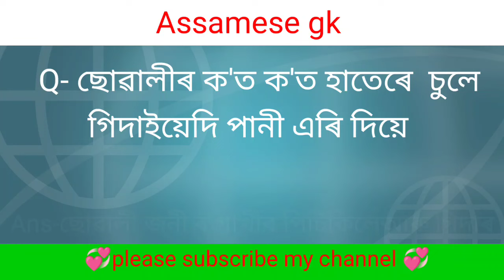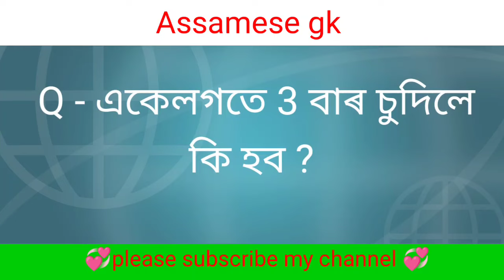Assamese gk| gk video|| assamese gk questions and answers|gk video in Assamese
Assamese gk| assamese language gk video| assamese gk questions and answers|gk video in Assamese

              This Video is Only Made For Education (General Knowledge) Purpose. So Don't Take  it Seriously. Just Enjoy it...

gk Assamese
Gk gyan assam
Interesting gk in Assamese
Assam gk 2022
Assamese interesting gk 2022

Keyword ~
assam gk অসমীয়া সাধাৰণ জ্ঞান
 assamese gk || assamese knowledge || assamese facts
assamese gk qumost
আপুনি নজনা কথা 🤔 axomiya quiz || assamese gk || axomiya knowledge || new gk questions
assamese gk || কিছুমান নজনা কথা 🤔 assamese facts || assamese knowledge || new gk 2022
apsc question
অসম জিকে
অসমীয়া কুইজ
অসম gk
assamese quick gk
assam history gk
jd real knowledge
assam psc question answer
অসমীয়া সাধাৰণ জ্ঞান
gk assamese
assam gk question and answer
assameese new gk
gk assamese video
important gk in assamese
gk mind assam
most brilliant gk for upsc exam
most bilibriant gk
general knowledge for competitive exams in assamese
assam police si gk question
general knowledge for assam competitive exam questions answer
assamese quiz 2021
gk for assam police
india gk in assamese
assam police ab ub gk 2
assam police gk questions
assam gk2022
rd ruhana
knowledge assam
axomiya quiz
sex gk assam
assamese x education
gk gyan assam 1861
assamese secret knowledge
gk assam sex
gk assamese
gk assam
facts in assamese
assamese quiz 2022
assamese quiz
assamese question answer
assamese new gk
assamese knowledge
assamese gk question answer
Assamese gk
assamese general knowledge
assamese facts
assam gk in assamese language
assam gk